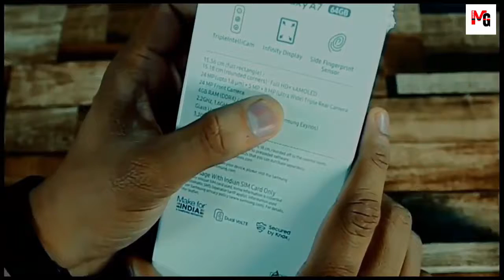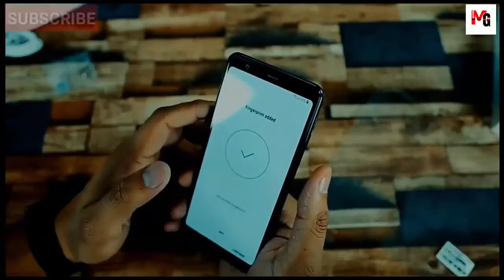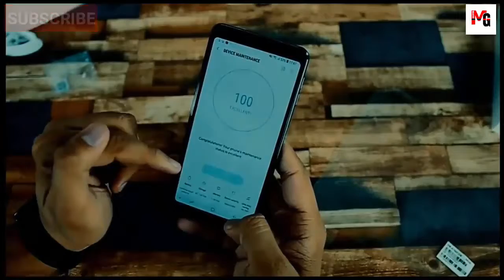Samsung Galaxy A7 Unboxing & First Look - Triple Camera Monster 📷 !Galaxy A7 2018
Samsung Galaxy A7 Unboxing & First Look - Triple Camera Monster???📷